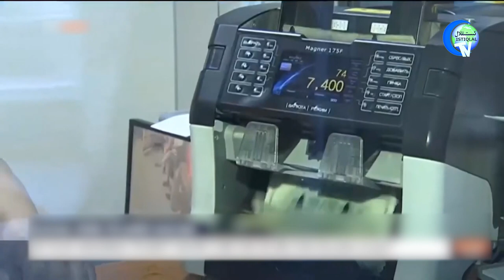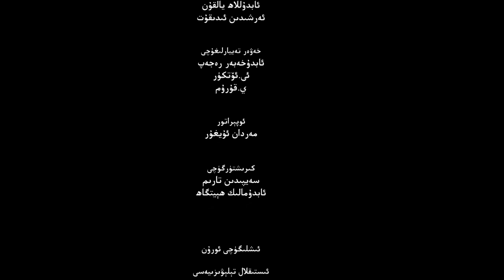ئىستىقلال كۈندىلىك خەۋەرلىرى 2022-05-24، باچېلېت ئۈرۈمچىدە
ISTIQLAL KÜNDILIK XEWERLIRI 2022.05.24 / BACHÉLÉT ÜRÜMCHIDE